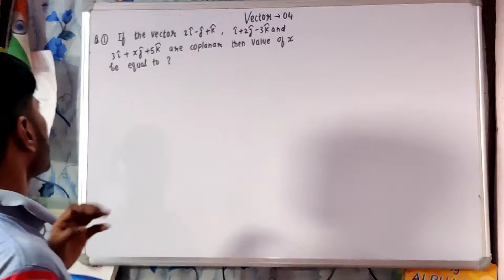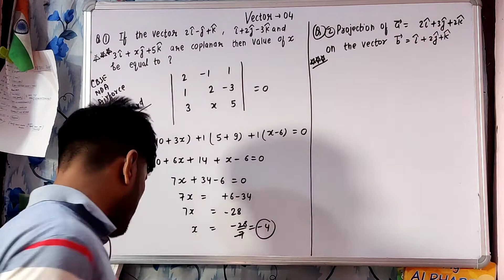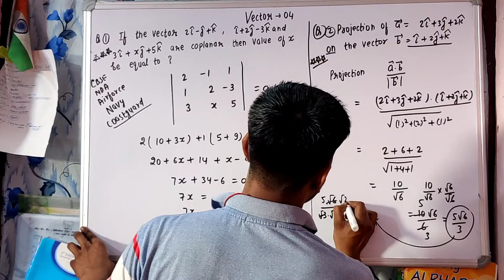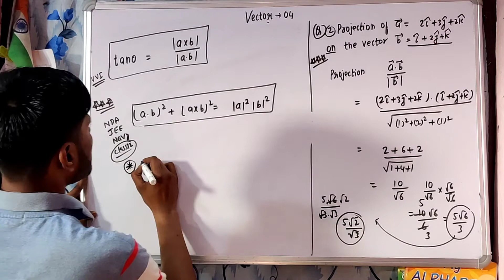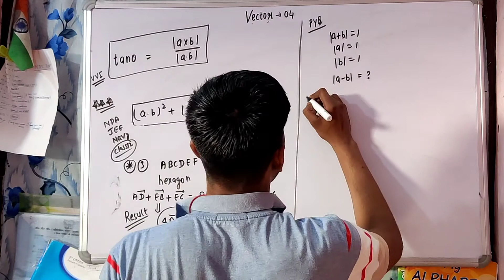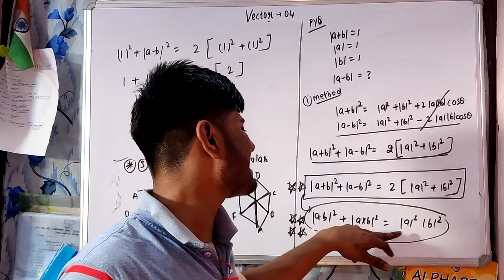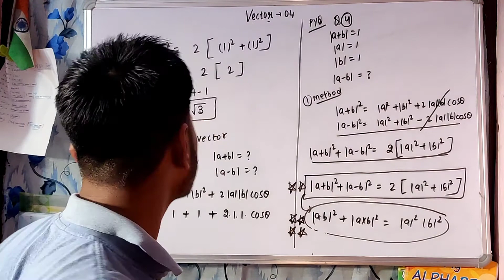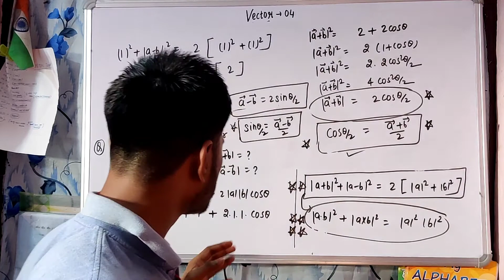Day - 04 Vector Special Concept | Basic to Advanced | Vector Holi Special | All Exam oriented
Day -03 Vector Special Concept | Basic to Advanced | Boost your Board Marks | Jee / NDA / Coastguard

✓ Special Exam oriented Topic
✓Explanation about dot and cross product
✓ How you tackle difficult Question